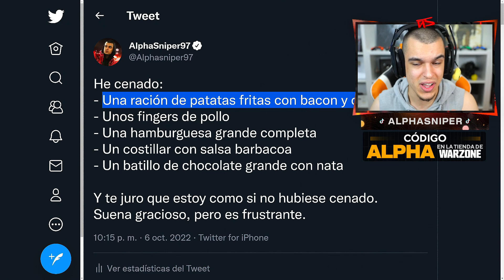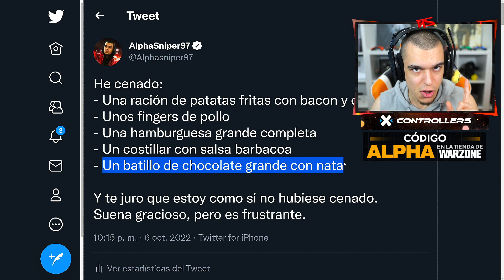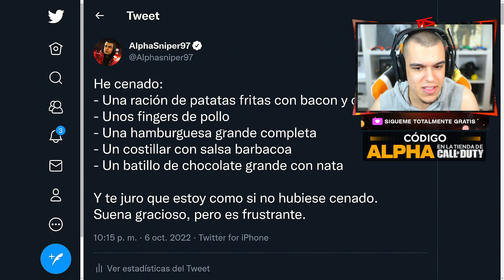TENGO UN PROBLEMA CON LA COMIDA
AlphaSniper97 habla del problema que tiene con la comida